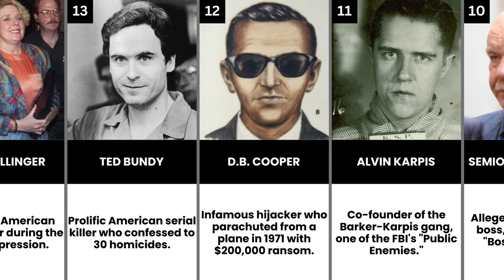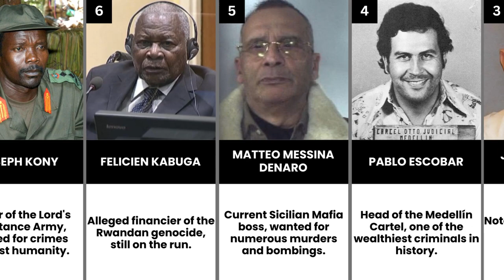20 Most Wanted Criminals Ever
Delve into the dark and twisted world of the 20 most wanted criminals of all time. From notorious drug lords like Pablo Escobar and El Chapo to elusive masterminds like D.B. Cooper and serial killers like Ted Bundy, this video explores the chilling tales of the world's most infamous fugitives.